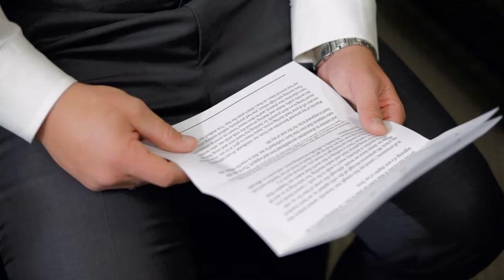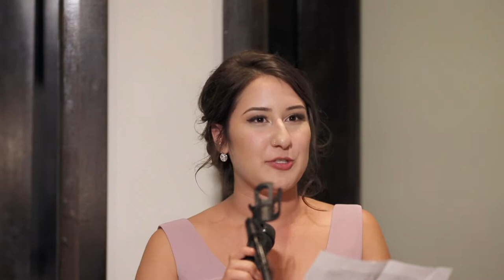Joann and Brendan Film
Not only did we get to film Joann and Brendan's wedding, we got to film the proposal! When we sat down to record a candid interview Joann and Brendan it was pretty funny to already know exactly how the proposal went down. Joann and Brendan have a lot of love for each other which you can see on their faces and hear in their words. We wish them all the best as they begin the married life together!

Music Bed Sync ID:
MB01KT63VNDBISR